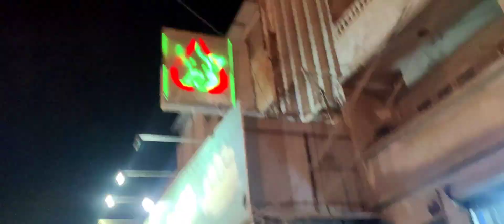Sindhi cap | Coati | Cheap price | With Qamar Rehmani.